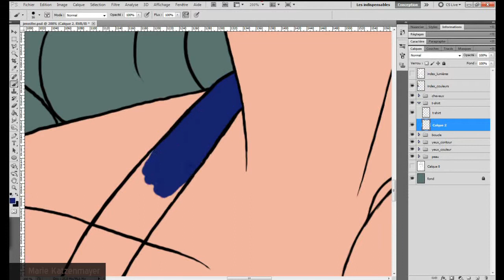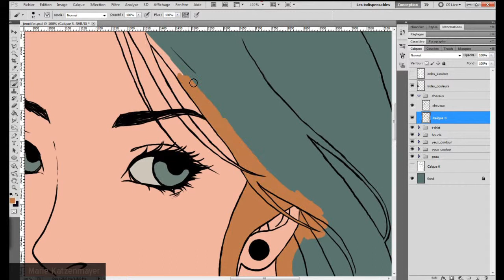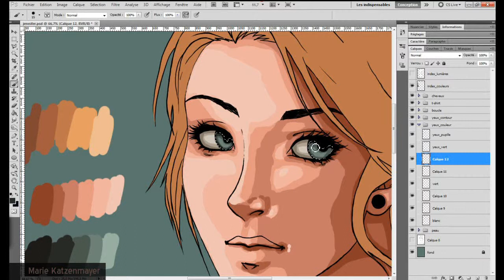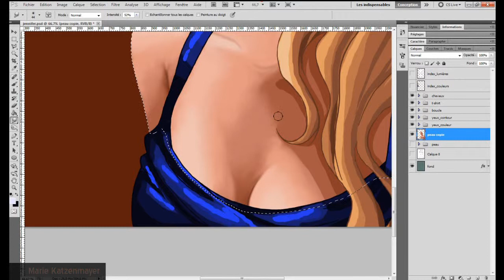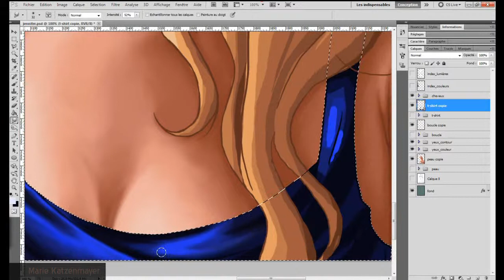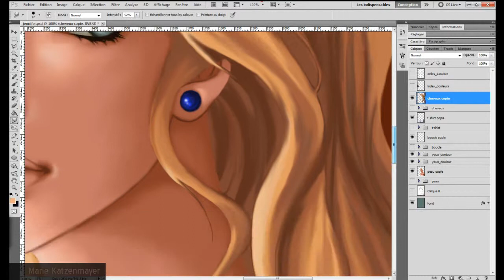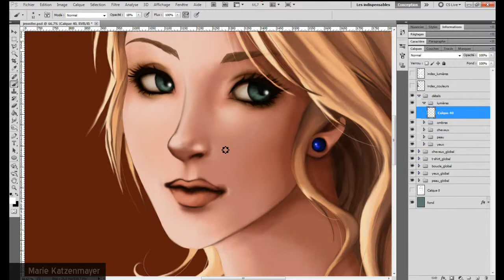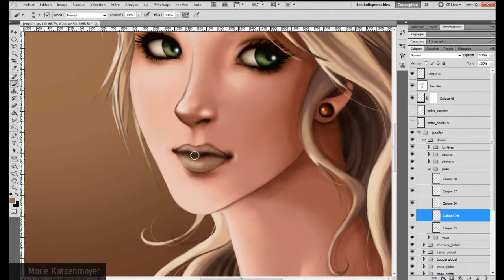Making Of: Jennifer Blackstone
Making of "Jennifer"
[Digital Painting]

Realisation Time: 5 hours
Wacom Pen&Touch / Photoshop CS5
Musics: Häkkilintu, Vuorien Taa & Pidä Kädestä (Indica)